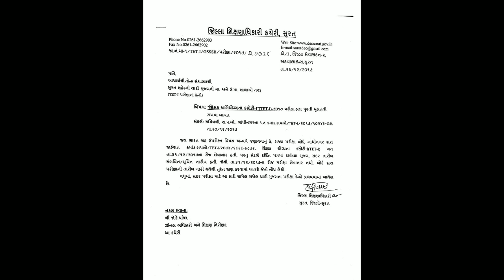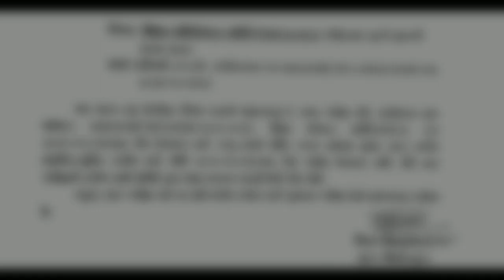Shocking news for TET - 1 || TET - 1 ની પરીક્ષા મોકૂફ || 22 december 2017